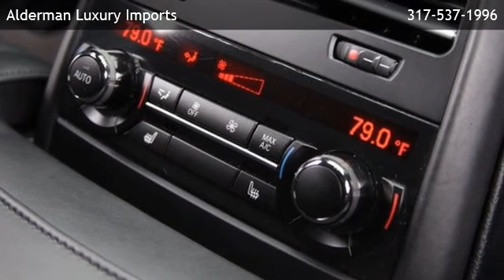2015 BMW 6-Series 650i xDrive Gran Coupe - Fishers, IN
Alderman Luxury Imports
 is offering a 2015 BMW 6-Series 650i xDrive Gran Coupe in Fishers, IN.

Stock Number: C1022A
Engine: 4.4L V8 32V TwinPower Turbo
Transmission: 8-Speed Sport Automatic with Shift Paddles
Exterior Color: Black
Interior Color: Black
Mileage: 29578

8-Speed Sport Automatic with Shift Paddles 4.4L V8 32V TwinPower Turbo All Wheel Drive Navigation System Active Driving Assistant Aerodynamic Kit Cold Weather Package Driver Assistance Plus Executive Package Instrument Panel w/Leather Finish Lighting Package M Sport Edition M Sport Package M Sport Package (337) Side & Top View Cameras 16 Speakers AM/FM radio: SiriusXM CD player DVD-Audio harman/kardon Surround Sound System MP3 decoder Radio data system Radio: AM/FM/HD Stereo CD/MP3 Player Satellite Radio w/1 Year Subscription 4-Zone Automatic Climate Control Air Conditioning Automatic temperature control Front dual zone A/C Rear window defroster Head restraints memory Head-Up Display Heated Rear Seats Memory seat Power driver seat Power steering Power windows Remote keyless entry Steering wheel memory Steering wheel mounted audio controls Four wheel independent suspension Speed-sensing steering Traction control 4-Wheel Disc Brakes ABS brakes Anti-whiplash front head restraints Dual front impact airbags Dual front side impact airbags Emergency communication system Front anti-roll bar Increased Top Speed Limiter Knee airbag Low tire pressure warning Occupant sensing airbag Overhead airbag Power adjustable front head restraints Rear anti-roll bar Power moonroof Soft-Close Automatic Doors Active Blind Spot Detection Brake assist Electronic Stability Control Contrast Stitching Exterior Parking Camera Rear Automatic High Beams Delay-off headlights Front fog lights Fully automatic headlights Headlight cleaning High intensity discharge headlights: Bi-xenon Panic alarm Security system Speed control Adaptive Full LED Lights Auto-dimming door mirrors Bumpers: body-color Heated door mirrors LED Fog Lights Power door mirrors Shadowline Exterior Trim Without Lines Designation Outside Anthracite Alcantara Headliner Auto tilt-away steering wheel Auto-dimming Rear-View mirror Ceramic Controls

Alderman Luxury Imports
13875 Trade Center Dr
Fishers,IN 46038